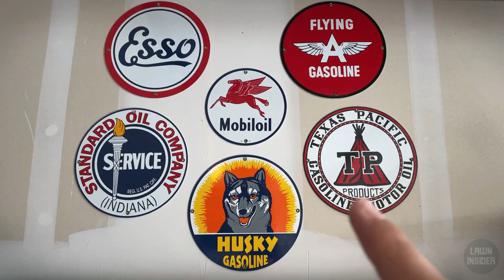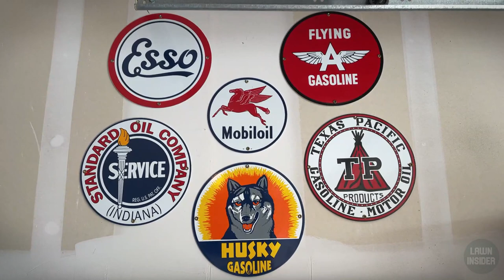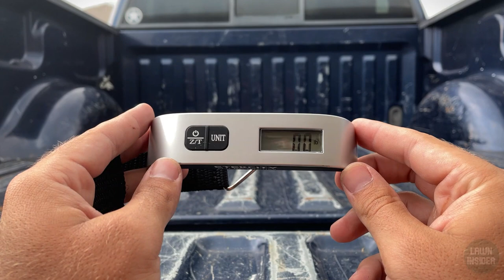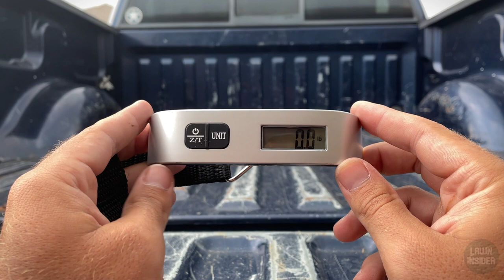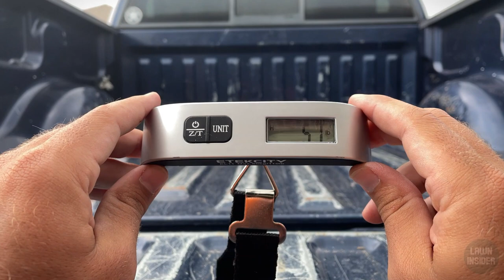Father's Day Gifts For Dads that Love Lawn Care (2021) | 11 Father's Day Gift Ideas for Under $99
In today's video I cover 11 different Father's Day gift ideas for the lawn care lover in your life. The gifts on this list are not only neat, but also (in most cases) practical. It can be hard shopping for your dad, but the last thing he wants is another tie, so checkout this video for some pointers!

Products Discussed in Today's Video:
Oil and Gas Signs
Quick Connect Hose Fittings
Measuring Cups
Luggage Scale
Gram Scale
Flexible Spout
LED Light
Rikon Scissors
Leaf and Lawn Chute

*I may receive compensation if you choose to purchase any of the products linked above. This comes at no extra cost to you.*

Chapters:
0:00 Intro
4:47 Lawn Insider Tees
5:27 Oil and Gas Signs
6:30 Quick Connect
8:06 Measuring Cups
9:24 Luggage Scale
11:15 Gram Scale
12:45 Flexible Spout
13:46 LED Light
14:37 Pump
15:38 Rikon Scissors
16:34 Leaf and Lawn Chute
17:20 Conclusion